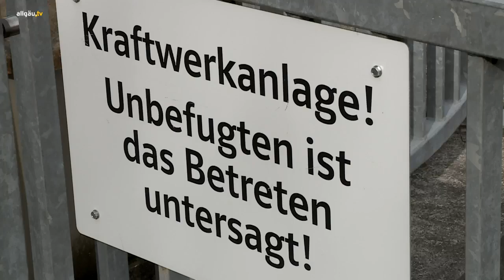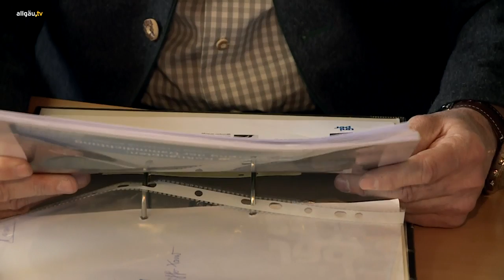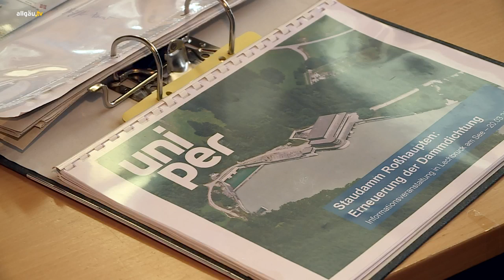Aus dem Ostallgäu und Kaufbeuren - 12. April 2018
Seit 64 Jahren reguliert der Damm bei Roßhaupten den Wasserzufluss vom Forggensee zum Lech. Erstmals muss er jetzt saniert werden, denn die Messgeräte haben angezeigt, dass kleine Hohlräume mit der Zeit ausgespült wurden. Für die Dauer Bauarbeiten wird das Bauwerk jetzt gesperrt. Je nachdem, was die ersten Bohrungen ergeben, kann es sein, dass diesen Sommer der Forggensee gar nicht aufgestaut wird. Und das hätte für Viele, die vom Tourismus am See leben, große Konsequenzen.